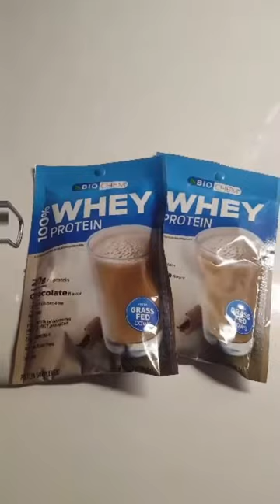Name Your Day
My Snapchat video and daily archive for Friday, the 18th of March 2016.

First thing this morning. after a little reading, meditation, and exercise (my tri-morning routine), I made my morning smoothie and my soup for lunch today.

I made the Chia Seed Coconut & Spinach Smoothie that I mentioned on Wednesday, only I used a cocoa-chia seed mix and I used chocolate protein powder replacing plain chia seeds and vanilla protein powder. Personally, I think this is a huge improvement as far as taste.

I also made the same chicken vegetable soup but I added leftover Shake'N Bake chicken breasts to the pre-cooked fajita chicken. I did wash most of the Shake'N Bake mix off the chicken before adding it to the soup.

Both the soup and the smoothie turned out perfect. I enjoyed both.

I mentioned today how much I liked the idea of naming our day - every day. I watched Snapchat buddy Brenda White (white-brenda on Snapchat) name her day earlier this week and I thought it was pure genius.

I told her so and she suggested we start a movement. I think that's a great idea.

I did do a quick Google search and noticed the term "Name Your Day", as well as the hashtag NameYourDay are not new. It doesn't look like they gained much traction but others have tried before.

I even sent an email out to my Hot Blog Tips' VIP List about it.Think about the potential power of putting an identity to each day.

Think about the potential power of putting an identity to each day - by naming it. Then you only have to live up to the name you assigned the day. Think f the name as a goal and you just need to find the path that makes your day everything you planned for it.

For example, today, I named my day today as "Healthy Finish". I started my day off healthy, with my tri-morning routine, a healthy smoothie, and low-carb soup for lunch. All I had to da was stay on that healthy habit trajectory, including making the gym a priority. I did and it was. See the power?

Tomorrow is Saturday, a big content creation day for me. I'll probably call tomorrow something like, "Content Crushing Saturday." Yeah, I like that.

Thanks, and blog on, Brian Hawkins

You can add me on SnapChat.

My username is hotblogtips.

Are you on your mobile device right now? Then, if you're logged in, you can click this link to add me as a friend: